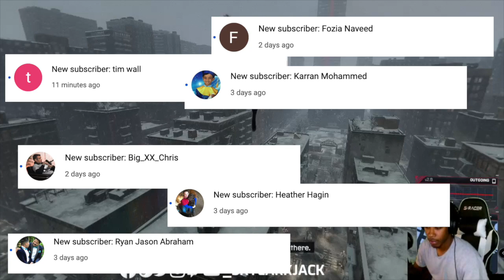Marvel’s Spider-Man: Miles Morales PC Gameplay Part 5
Stream NoLuvKell on Youtube, Apple Music, & Spotify

0:00 Intro
0:53 Roxxon Harrasment
4:37 Robbers Target Local Biz
31:25 Break-In
33:30 Weapons Deal
35:04 Underground Undercover